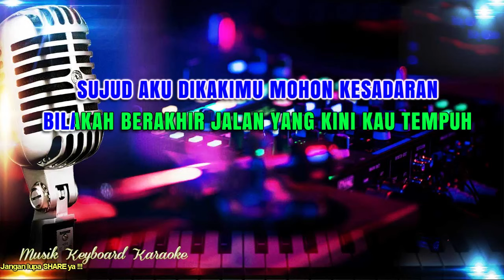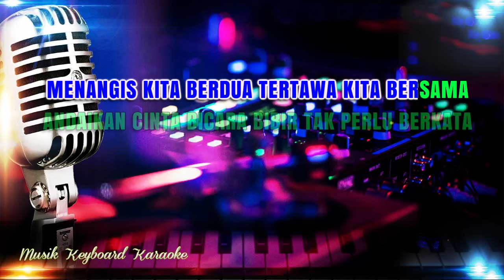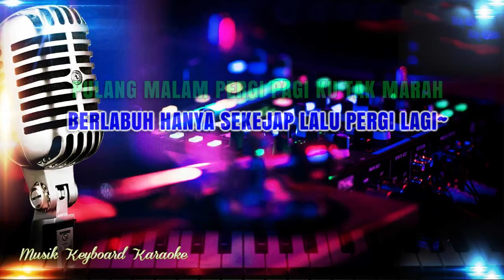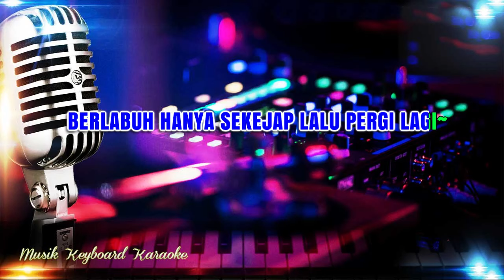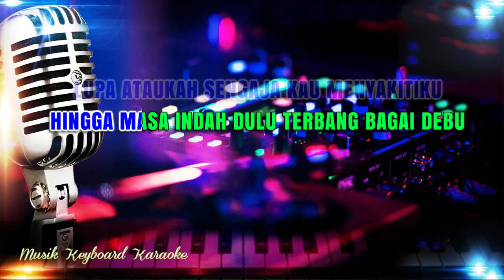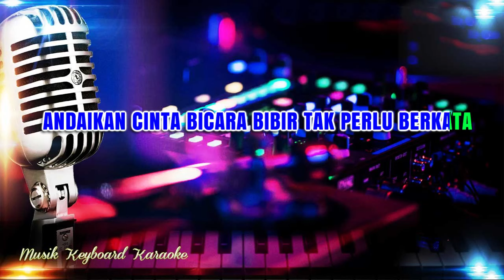Cinta Bukanlah Kapal - Nada Pria Karaoke Tanpa Vokal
Karaoke Lirik Tanpa Vokal Cinta Bukanlah Kapal iis Dahlia Nada Pria